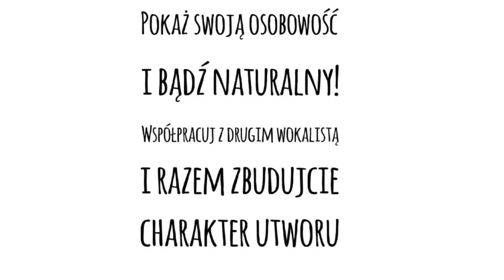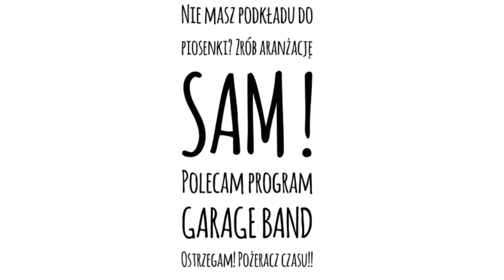Szkoła Hollywoodzka - szkoła śpiewu w Cieszynie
Pewnie jesteś ciekawy, jak wygląda nauka w naszej szkole śpiewu i aktorstwa?
Wpadnij na bezpłatną konsultację! Opowiemy Ci o naszych metodach, pokażemy szkołę i wybierzemy najlepszy tryb nauki dla Ciebie / dla Twojego dziecka.

U nas jest niestandardowo...
ćwiczysz covery
śpiewasz własne utwory
piszesz teksty piosenek
komponujesz przy pomocy programu GarageBand
rozwijasz wyobraźnię dzięki okularom wirtualnym
koncertujesz, nagrywasz teledyski oraz płytę demo
pomagamy także w organizacji Twojego pierwszego recitalu
ćwiczysz dykcję
trenujesz rozluźnienie
ćwiczysz dubbing
pracujesz “nad rolą”
pracujesz nad mową ciała
“fiksowanie”, czyli utrwalanie ruchów
korzystasz z kącika piękności oraz mini garderoby.
Na deser: strefa relaksu, czyli błogi odpoczynek na sofie przy herbatce i ciasteczku :)

Zapisy: 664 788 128 Zapraszam :) Kasia Zaręba

Szkoła śpiewu i aktorstwa w Krakowie
Szkoła śpiewu i aktorstwa w Bielsku-Białej
Szkoła śpiewu i aktorstwa w Cieszynie

Więcej informacji:
hollywoodzka.pl